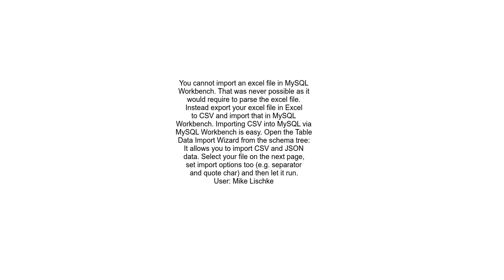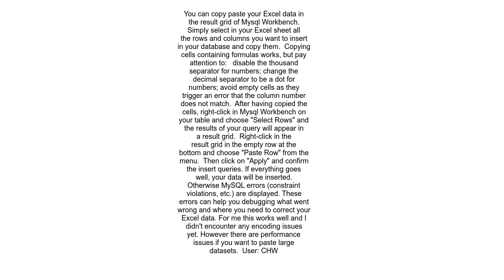How to import excel file into MySQL Workbench